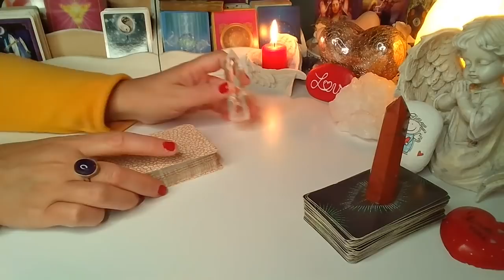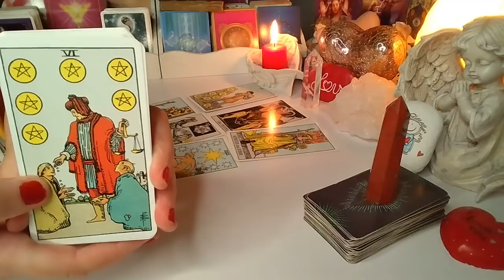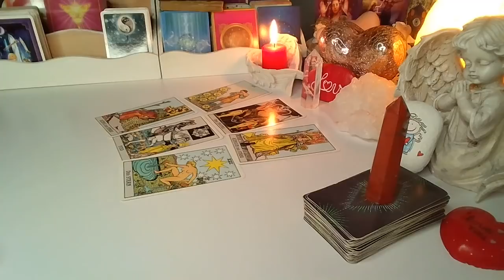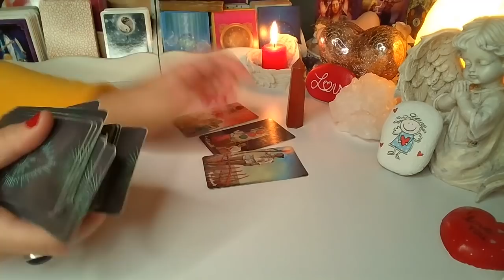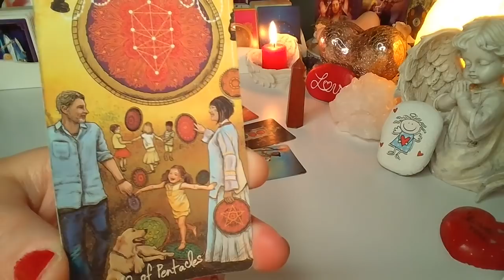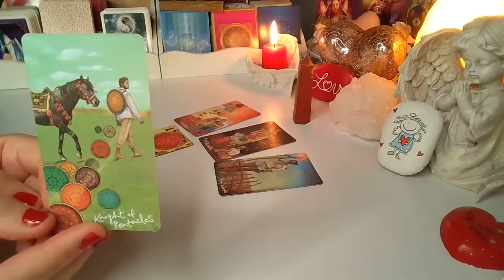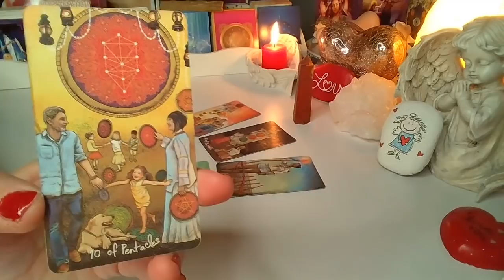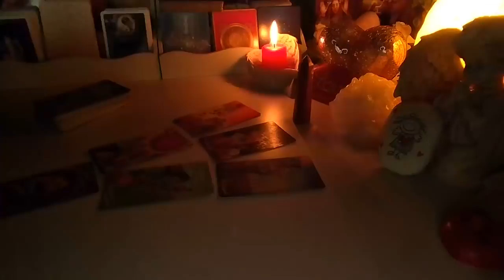ORAKEL NA PELNIE KSIEZYCA❤️ CZY ON CIE KOCHA?❤️Karty TAROTA❤️wybierz talie❤️wrozby